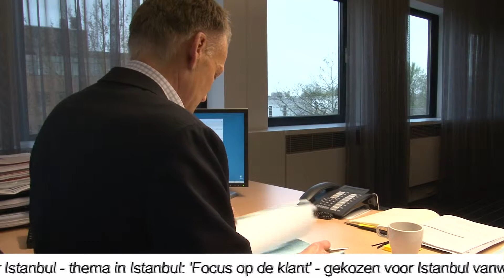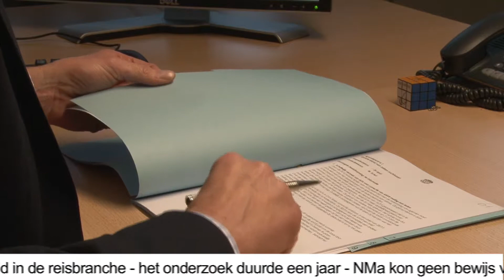ANVR Jaarverslag 2011: ANVR-Congres, Motion Festival en NMa